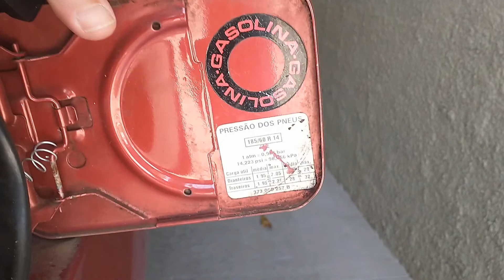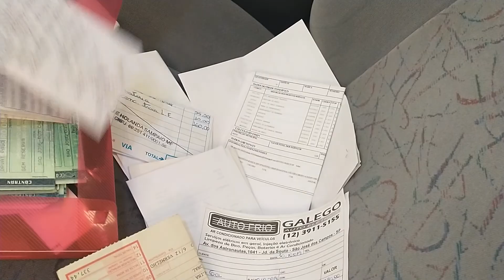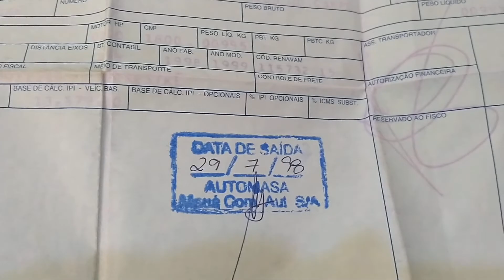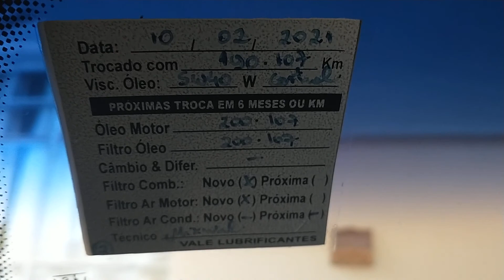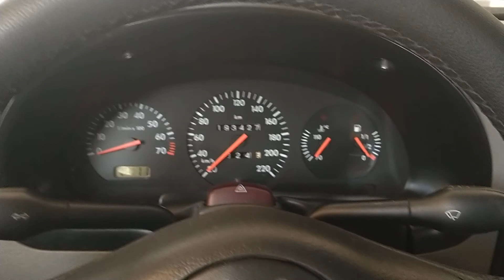✅ Gol GL 1.8 Mi 98/99 - 4 portas - Vermelho Dakar - Em Detalhes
Vídeo mostrando detalhes do Gol GL 1.8 Mi 98/99